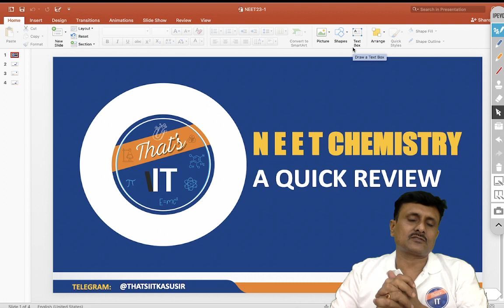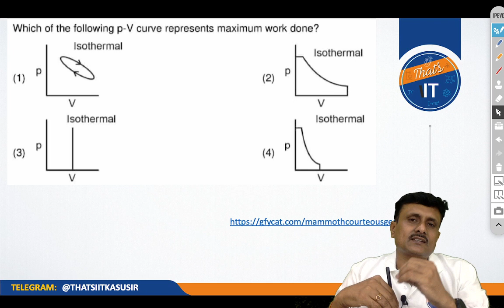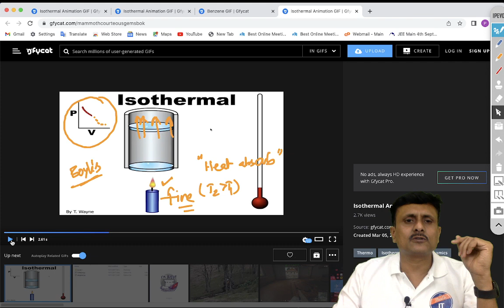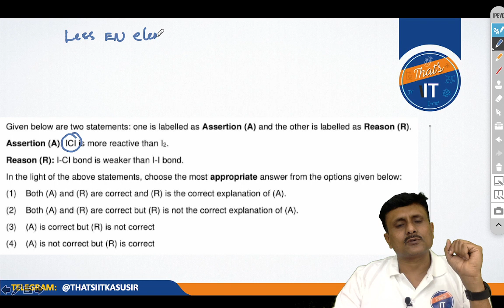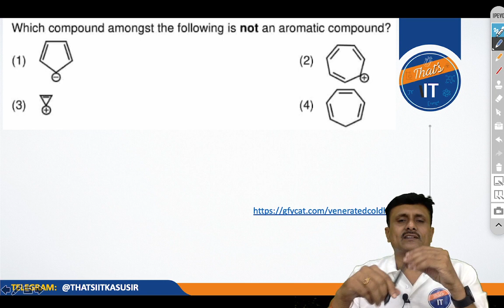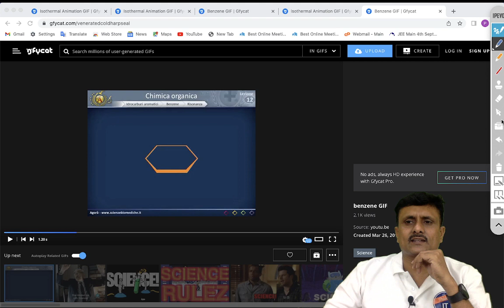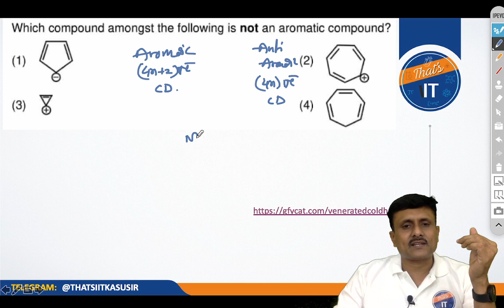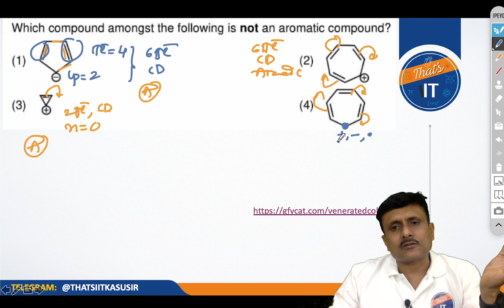NEET2023 Chemistry Video Sessions || How to gain Maximum Score by KASU SIR Day 1 (తెలుగులో)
Improve your CHEMISTRY SCORE with the help of QUICK REVIEW of the concepts by KASU SIR using previous NEET papers. The most effective and easy way of understanding at THATSIIT YOUTUBE CHANNEL.

Follow The Link For JEEMAIN2023 Chemistry Paper Solving in Telugu